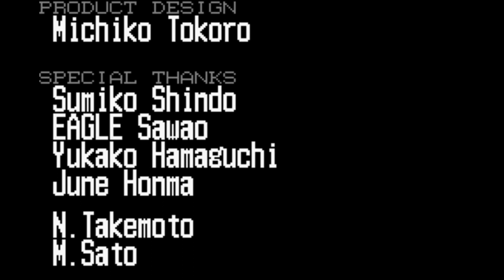Castlevania: Harmony of Dissonance EP Final: Dracula's wraith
After exploring the last corners of the castle. Juste heads to the castle's core, where the final battle to decide Lydie's and Maxim's fates will take place.